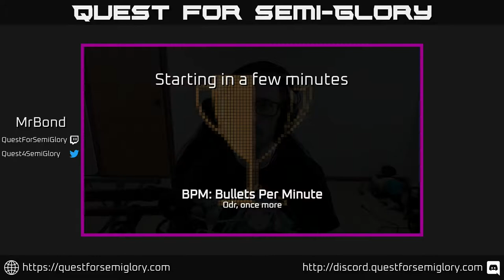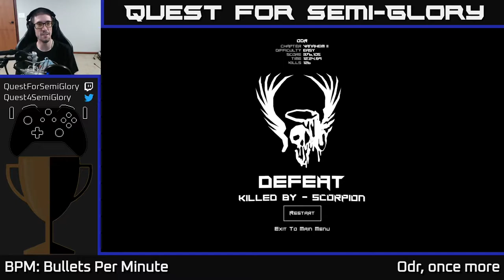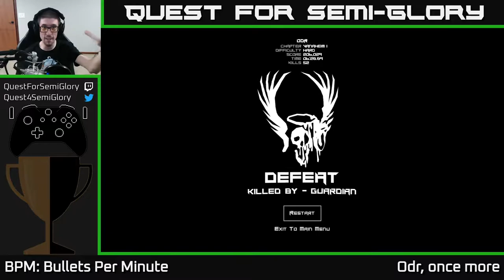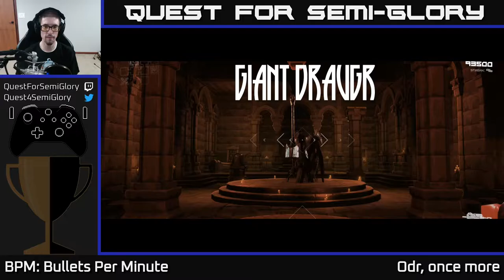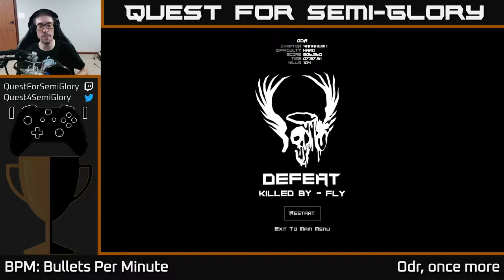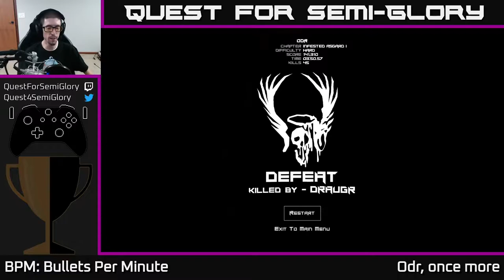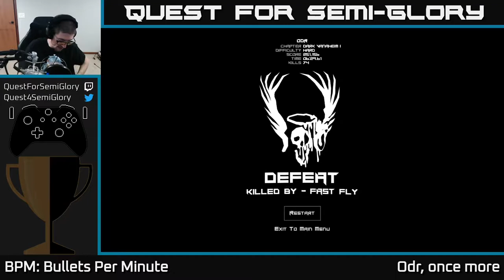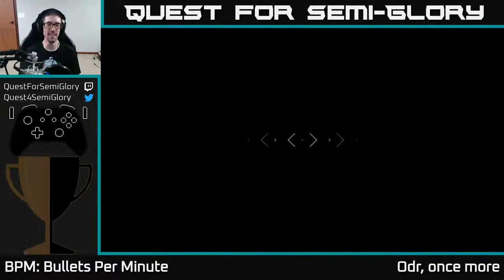Quest for Semi-Glory - BPM: Bullets Per Minute, Session 8 (Final)